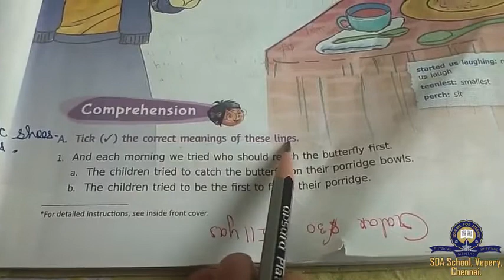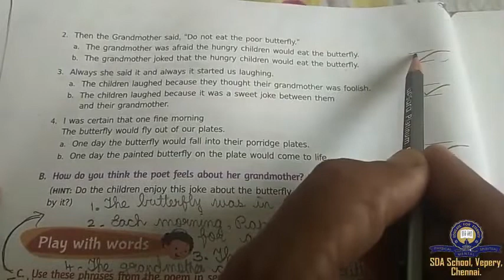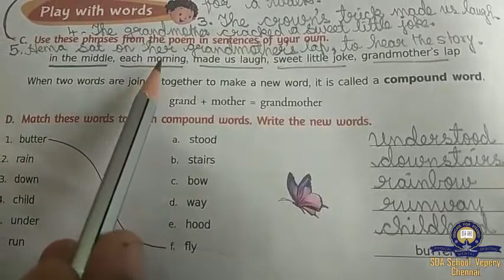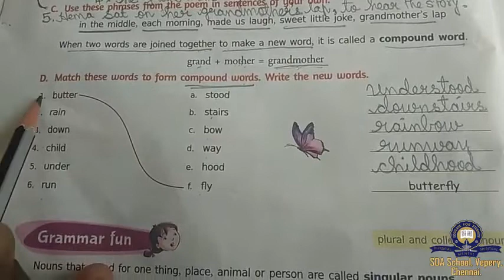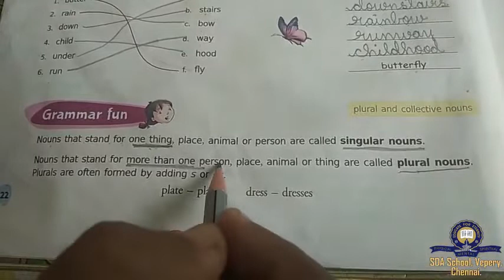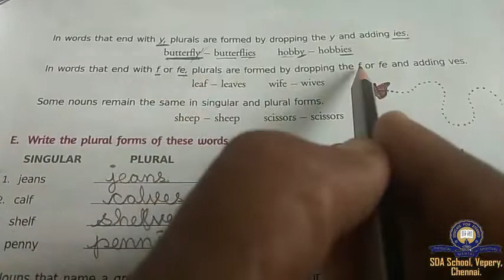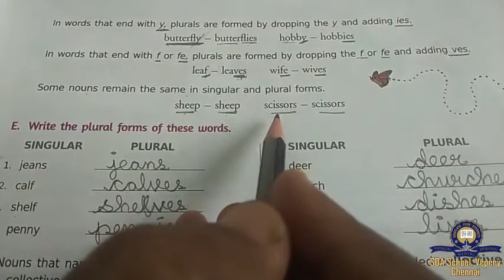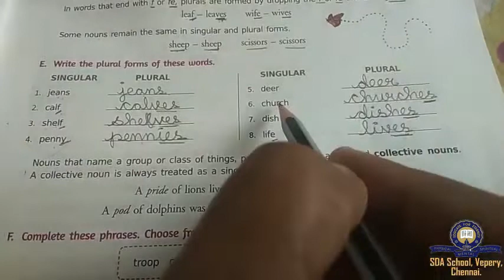Class 4/ICSE/English/Poem 2 Book Exercise/Session 11